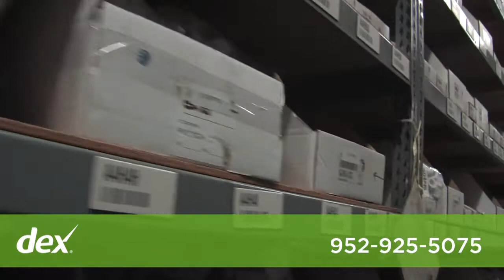Indelco Plastics Corp